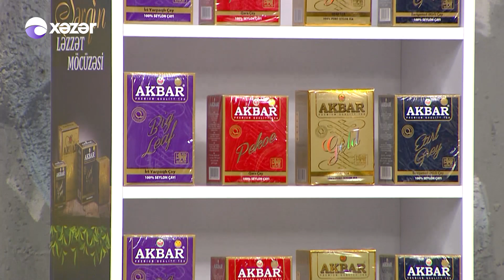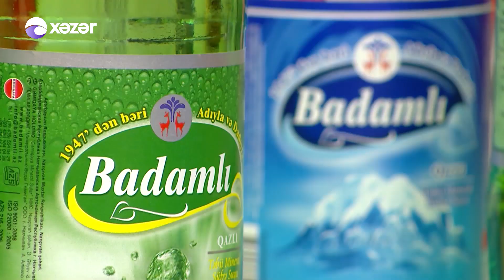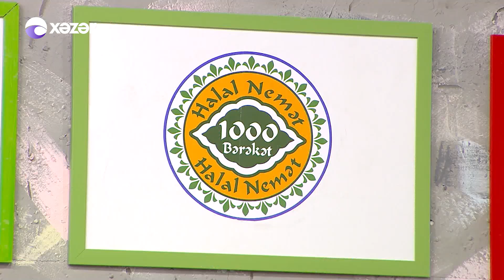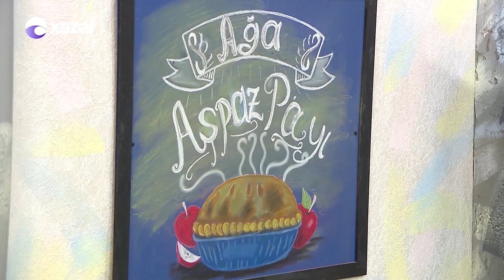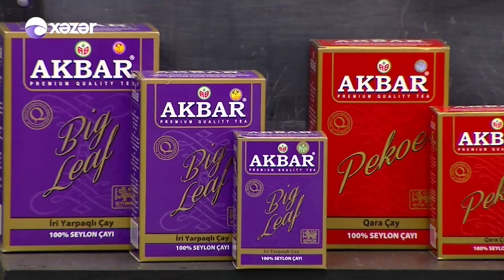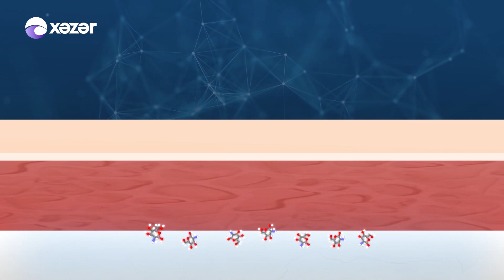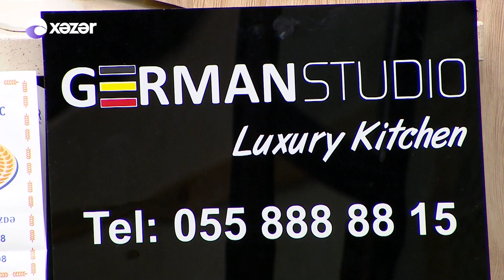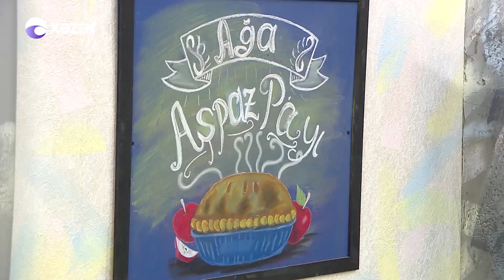Anamın Yeməyindən Yoxdur - Zümrüd, Zülfi, Aynur, Xalidə 26.11.2019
Aparıcı : Ağa Kərim Əbülfəzoğlu
İştirakçılar : Zümrüd, Zülfi, Aynur, Xalidə

4:01 Zümrüd xanımın ərzaq yığması
18:39 Zümrüd xanım və Zülfi bəyin yemək təqdimatı
21:26 Aynur xanımın ərzaq yığması
35:00 Aynur xanım və Xalidə xanımım yemək təqdimatı
37:34 Şef Arzu Həsənovanın qalib qərarı